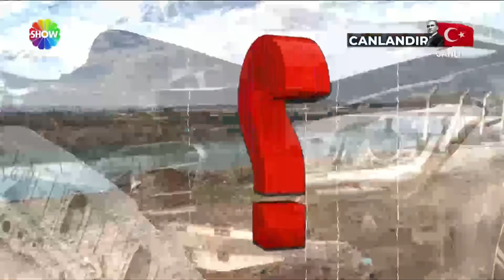At çiftliğine neden düz gitmedi? | Didem Arslan Yılmaz'la Vazgeçme | 22.12.2023